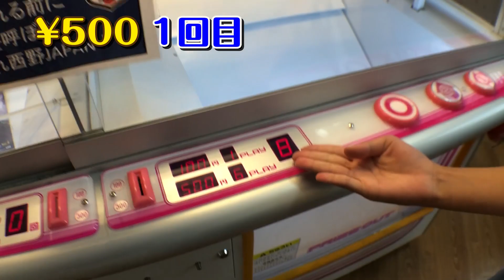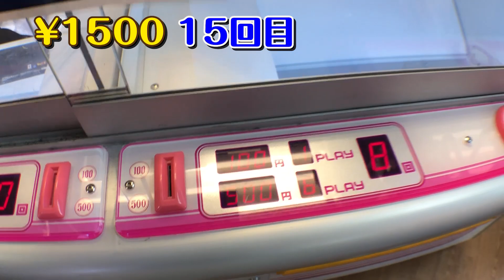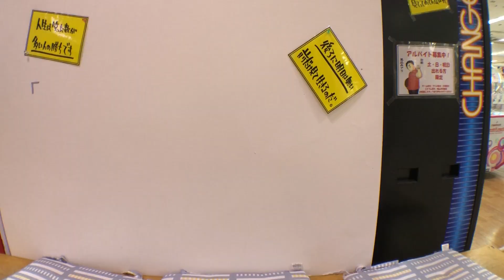【UFOキャッチャー】しっとりブレッドコンプするまで帰れません！！ イオンのモーリーファンタジーじゃないゲーセンでクレーンゲーム 第26弾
今回はイオンのモーリーファンタジーじゃないゲームセンターでしっとりブレッドをコンプするまで帰れませんをやりました。